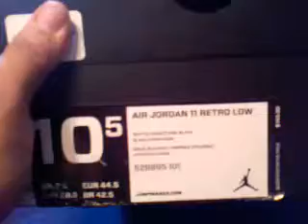Air jordan 11 retro low review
A look at the air jordan 11 low